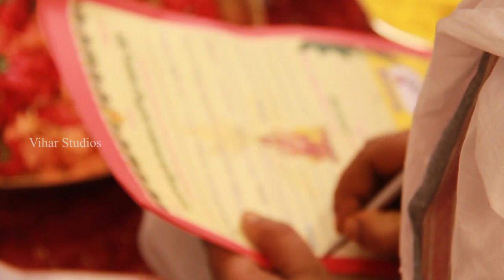Phani +Sowmya Engagement Highlights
A simple lovestory that made its place between two friends and they decided to walk the journey of life together... forever...